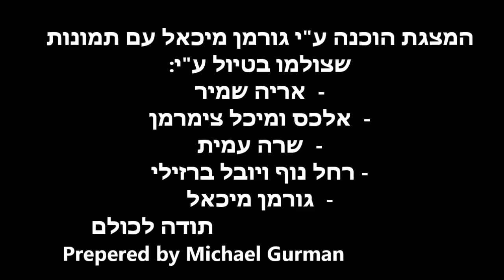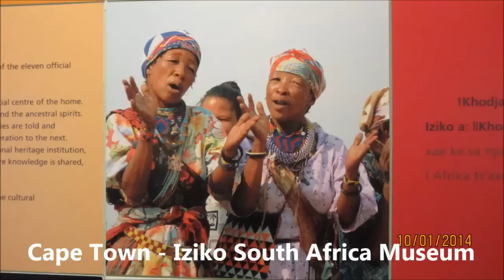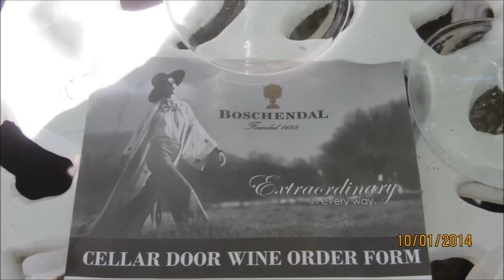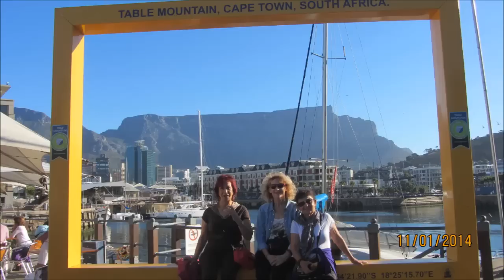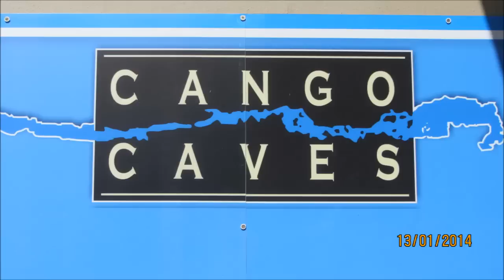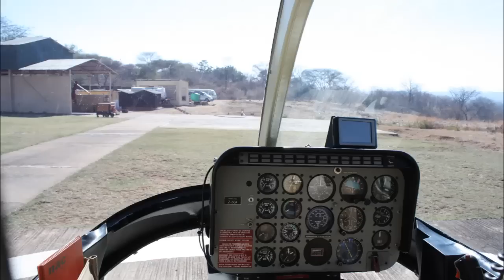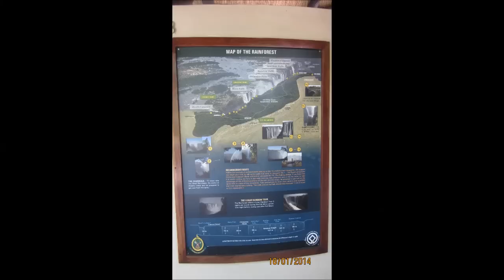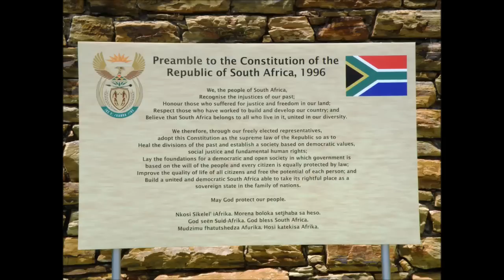Our trip to South Africa 3 21 1 2014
Our trip to South Africa 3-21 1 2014 includes:
Day 1: Tel Aviv - Johannesburg, Mpumalanga
Day 2: Mpumalanga, Blyde River Canyon - Lone Creek Waterfall, Bourke's Luck Potholes, Berlin Falls, Lisbon falls, God's window, Hazyview
Day 3: Hazyview , The Three Rondavels, Kruger  National Park - Kapama Private Game Reserve
Day 4: Kapama Private Game Reserve, Kruger  National Park
Day 5: Kruger  National Park, Swaziland, Ezulwini Valley
Day 6: Swaziland, Shakaland, Kwa Zulu Natal
Day 7: Shakaland, Zulu land, Durban, Cape Town
Day 8: Cape Town - Malay Quarter, Company Gardens, Civil High Court, - Iziko South Africa Museum, Afrikaans Language Monument, Verster Prison, Stellenbosch Winelands, Table Mount
Hotel Ritz
Day 9: Cape Town - Seals, Cape of Good Hope, Boulders - Penguin Colony, Cape Town - Water Front, Mama Africa Pub
Day 10: Mossel bay - Bartolomeu Dias Museum, Oudtshoorn - Ostrich Farm
Day 11: Cango Caves, Swartberg, Meeringspoort, Prince Albert, Meiringspoort Waterfall
Day 12: Oudtshoorn Museum, Garden Route - Quteniqua Pass, George, Kaaimans River Pass, Wilderness, Knysna - Featherbed
Day 13: Knysna , Storms, Storms River Mouth - Suspension Bridges, Port Elizabeth, Johannesburg
Day 14: Johannesburg, Zimbabwe: Victoria falls flight, Azambezi River
Day 15: Botswana - Chobe National Park, Zimbabwe: Azambezi River Lodge
Day 16:  Zimbabwe: Victoria falls, Johannesburg - Emperors Palace
Day 17: Johannesburg - Constitutional hill, Constitutional Court, Soweto- Kliptown - Walter Sisulu Square, Soweto - Vilakazi St - Mandelas House, Pretoria - Aprtheid Museum, Birds World
Day 18-19: Pretoria - Quo Vadis?, Johannesburg, Pretoria-Government Complex, Tel Aviv